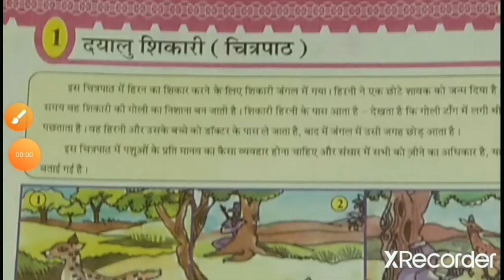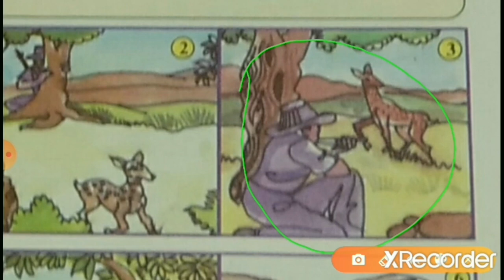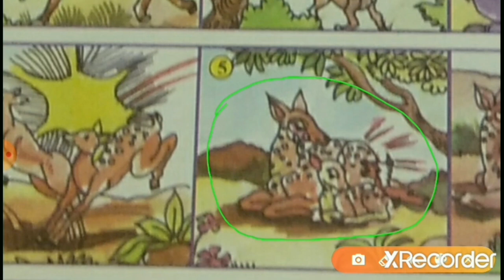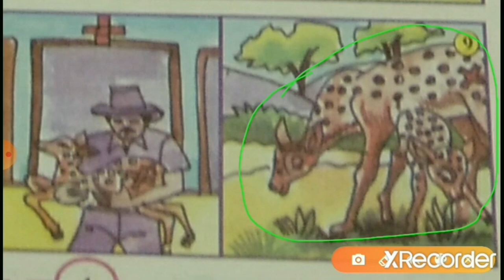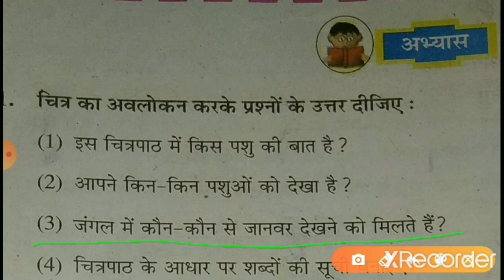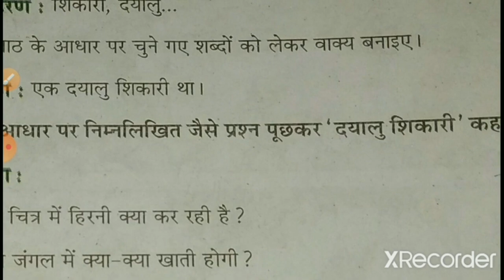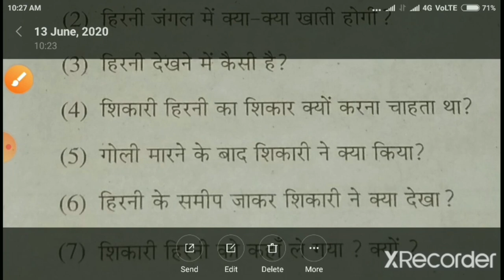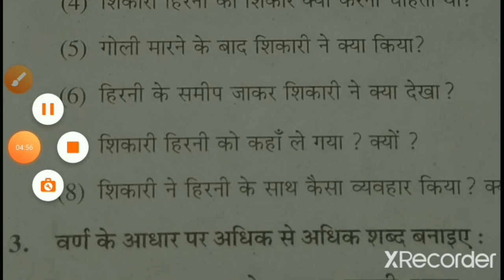std 6 ch 1 Dayalu shikari